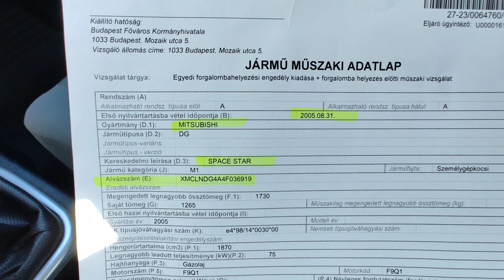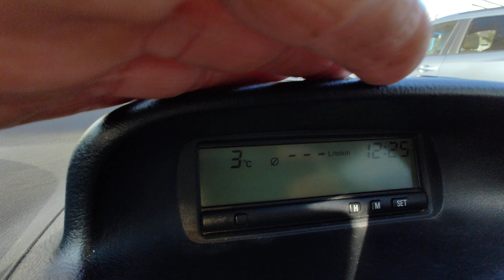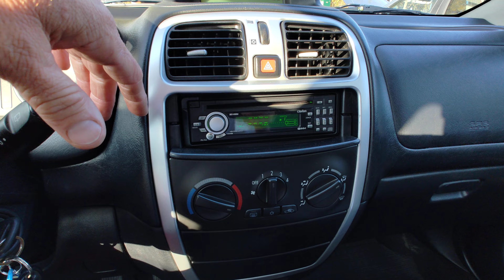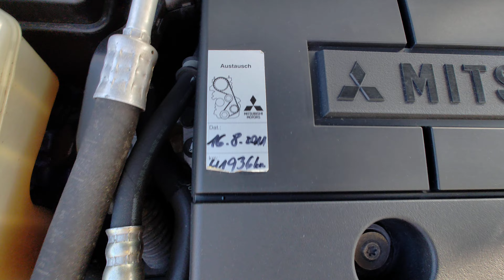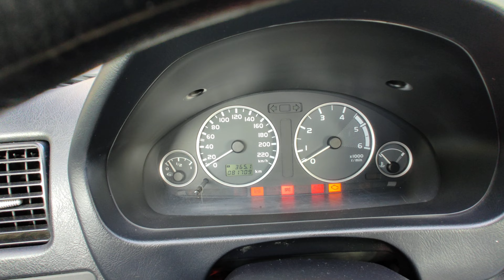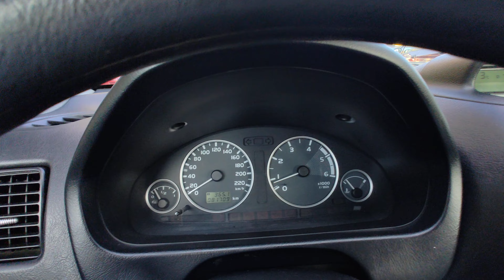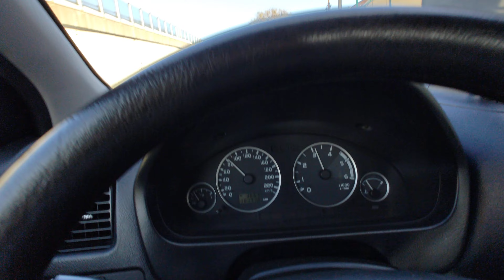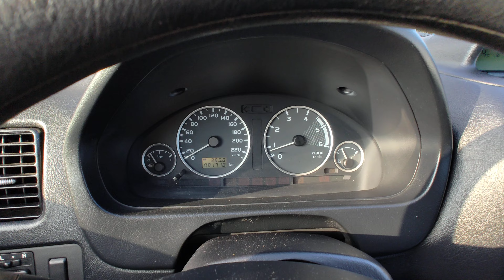Mitsubishi Space Star 1.9 DI-D Teszt - Bemutató - Eladó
Azonnal átvehető! 1 Tulajos. 2005.08 havi. Keveset futott, (81.631-Km) igazolt, garantált km futású, metál kék színű Mitsubishi Spacestar eladó. Kívül-belül megkímélt, szép állapotban. Első tulajdonostól! Hatalmas utas- és csomagtér. Csendes járású 102 lóereős dízel motorral, rendkívül alacsony fogyasztással. Jéghideg klíma, CD, MP3. Jó állapotú gumigarnitura. 2 év friss műszakivizsgával.